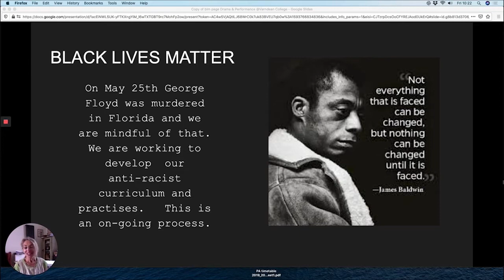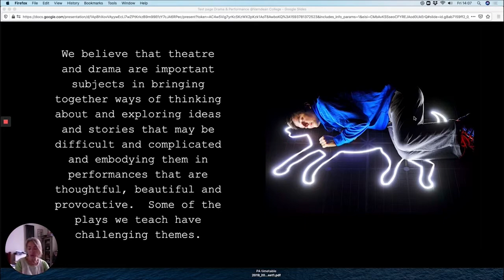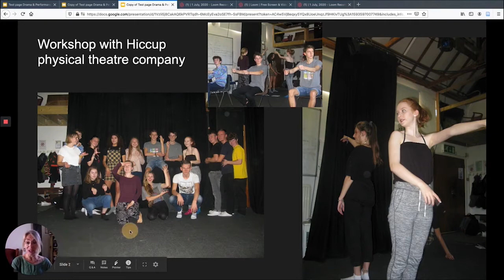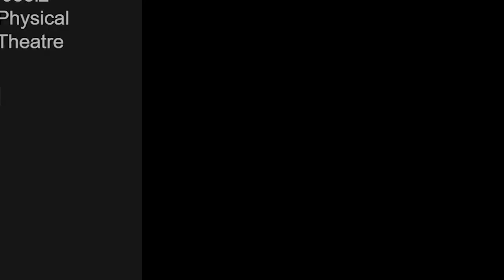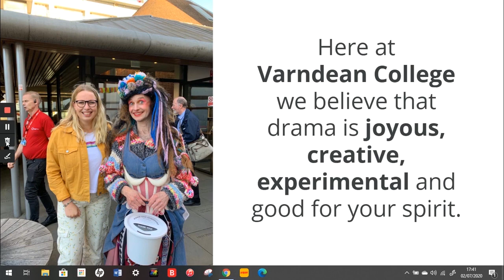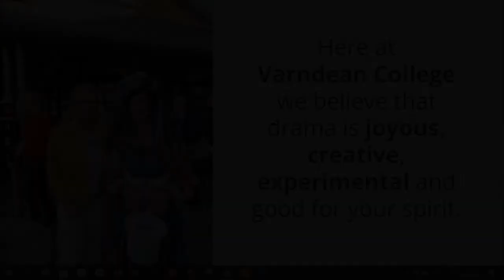Drama & Performing Arts 2021